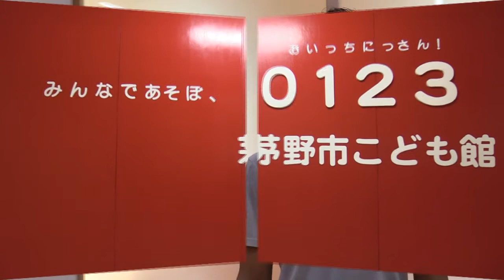おうちでできる リフレッシュ体操 ～お母さん編～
茅野市こども館0123広場で人気の「運動あそび講座」でおなじみの「まさせんせい（長崎将利先生）」に、大人向けのリフレッシュ体操を紹介してもらいます。
今回は男性もできるお母さん編です。
日常生活の中で簡単にできる体操でリフレッシュしましょう！

長崎 将利先生
Fun Sports Planning代表